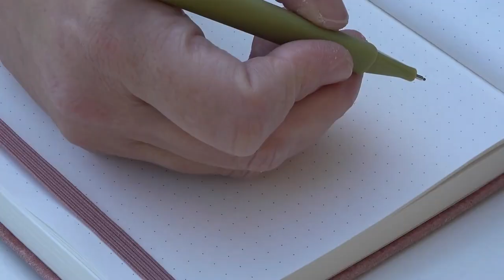2024 EP123 Standing in Your Yes: Christina Skillman on Love, Vulnerability, and True Beauty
Christina Skillman shares the secrets to love, vulnerability, and embracing true beauty.

In this heartfelt episode of the Healing Through Love Podcast, we welcome Christina Skillman, entrepreneur, author, and love advocate, as she shares her personal journey to finding true love and what it means to be fully known and fully loved. Christina’s transformative experience began in 2016, culminating in meeting her soulmate and now husband in 2017.

Christina opens up about why it's okay to desire deep romantic love and how standing in your “yes” can be a powerful act of self-acceptance. She talks about the often-overlooked power of vulnerability—how taking off your emotional armour is the key to being fully known and loved in return. Christina also offers profound insights into beauty, reminding women that beauty is not just a physical trait but an inherent power that, when understood, can enhance every part of our lives and relationships.

Whether you are seeking true love or looking to deepen your current relationship, this episode will inspire and empower you to embrace vulnerability, authenticity, and beauty in your journey toward being fully loved.

Three Things the Audience Will Learn:

1. The importance of “standing in your yes” and fully embracing your desire for love.

2. How vulnerability is a powerful tool for building authentic, loving relationships.

3. Why beauty is a powerful, innate trait that all women possess and should embrace.